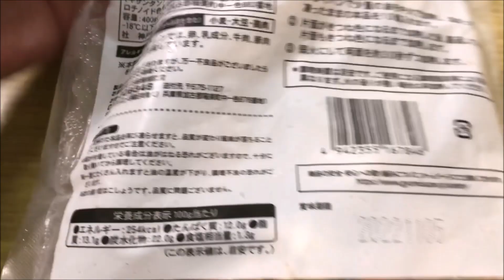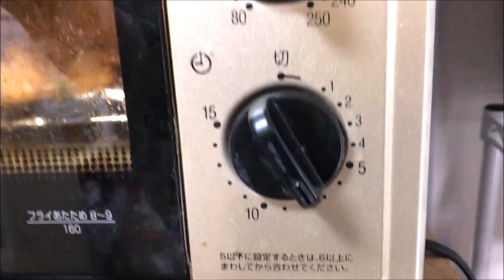【危険】業務スーパーの「やげん軟骨唐揚げ（肉付き）が想像以上の酒泥棒だった！こりゃあ飲み過ぎ注意報ですぜ旦那ァ！【コスパ最高】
久々に初めてのアイテムを開拓したら、これが大当たりでした！
安い、美味い、簡単調理と、完璧なアイテムです。
酒のツマミだけでなく、ご飯のおかずにもオッケーですよ！

【業務スーパー】ギャル曽根が冷凍食品15品をご紹介！どれも美味しい！おススメ！

【業務スーパー】No.47）9月★大総力祭🍁開催中｜大量まとめ買い！購入品紹介🍀家計応援！今がチャンス💖56点購入✨｜節約に！時短料理に🌟手抜きもできる！いざという時のストックに！

【業務スーパー】ギャル曽根が爆買いした20品を紹介！役立つ商品ばかり！

【業務スーパー】爆買い商品11点をご紹介&爆食い！どれも激安でオススメです！！

【業務スーパー】新商品大量GET！セール品やアレンジレシピも◎おすすめ＆リピート購入品14選💚2021年9月①｜業務用スーパー｜ひとつのまる